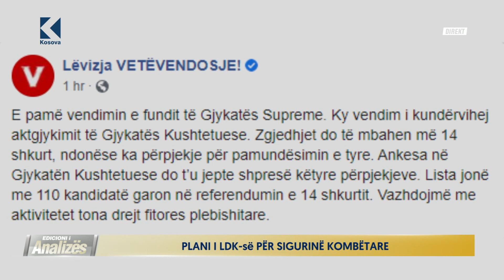Edicioni i Analizes - 29.01.2021 - Klan Kosova